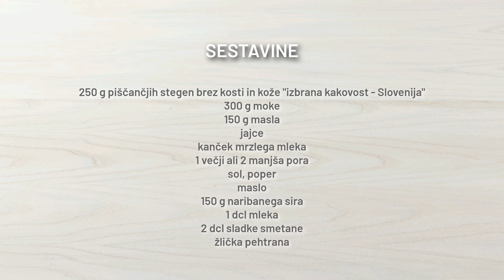Recept za pito s piščancem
"Odkrijte recept za sočno pito s piščancem, ki združuje nežno meso lokalno vzrejenega piščanca in bogate okuse sezonske zelenjave. Ta pita je idealna za družinsko kosilo ali posebne priložnosti, ko želite postreči nekaj resnično domačega.

Sestavine za krhko testo:
250 g moke
125 g hladnega masla (narezanega na kocke)
1 jajce
1 ščepec soli
2–3 žlice hladne vode ali mleka

Postopek:
Priprava krhkega testa:
1. V posodo presejemo moko in dodamo ščepec soli.
2. Hladno maslo narežemo na kocke in ga vmešamo v moko. Mešamo s prsti, dokler zmes ne postane drobljiva (kot pesek).
3. Dodamo jajce in 2–3 žlice hladne vode/mleka. Zamesimo testo, dokler se ne sprime v kepo. Pazimo, da testa ne gnetemo preveč, saj mora ostati krhko.
4. Testo zavijemo v plastično folijo in ga postavimo v hladilnik za najmanj 30 minut.
5. Testno razvaljamo in z njim obložimo pekač.

Polnilo – sestavine:
250 g piščanca (stegna brez kosti in kože)
2 dl sladke smetane
1 dl mleka
150 g naribanega sira (gauda, trapist – seveda slovenski)
tri jajca
dva ali trije pori - odvisno od velikosti
žlička pehtrana
sol
poper

Postopek:
1. Piščanca narežemo na kocke, posolimo, popopramo in popečemo na maslu.
2. Pečeno meso vzamemo iz ponve in v isti ponvi na zmerni temperaturi nežno prepražimo por.
3. V skledici zmešamo mleko, smetano in jajca, dodam meso, por, sir in pehtran, premešam in preliješ v model.
4. Pečemo 45 minut na 180 stopinj.

Izberite kakovostno meso z oznako »izbrana kakovost – Slovenija«, ki je jamstvo za preverjeno slovensko poreklo, višjo kakovost in dodaten nadzor. Preberite več